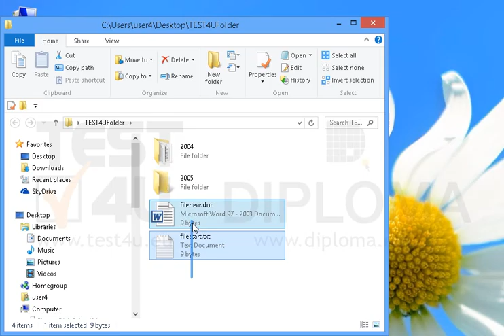Move the files fileold.txt and fileold.doc from the TEST4UFolder folder of your desktop into the...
Move the files fileold.txt and fileold.doc from the TEST4UFolder folder of your desktop into the 2004 subfolder.